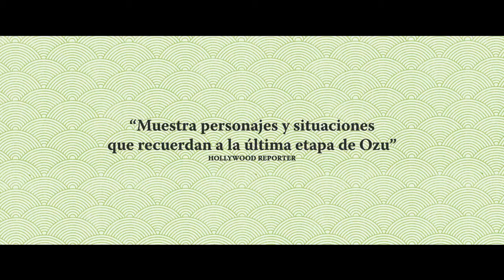VERANO DE UNA FAMILIA DE TOKIO (Trailer español)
Año: 2017
Director: Yôji Yamada
Actores: Satoshi Tsumabuki,  Yû Aoi,  Kazuko Yoshiyuki,  Yui Natsukawa,  Isao Hashizume, Takashi Sasano,  Masahiko Nishimura
Sinopsis:
Han pasado los años y Shuzo y su esposa Tomiko tiene problemas matrimoniales. Su hijo mayor Konosuke, se pregunta si su padre ya no tiene edad para conducir. Así que con la ayuda de su mujer y de sus hermanos organizan un plan para quitarle el carnet de conducir. Pero alguien reaparece en la vida de Shuzo. Secuela de 'Maravillosa familia de Tokio'.